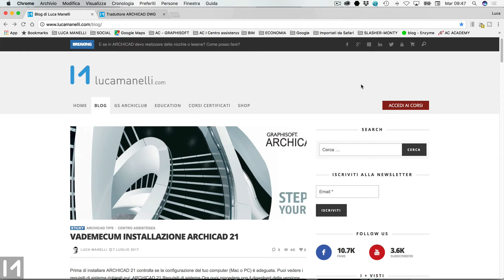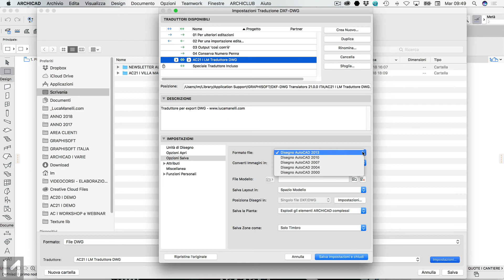ARCHICAD salvare in DWG con il mio Traduttore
Esportare da ARCHICAD in formato DWG è una delle operazioni che spesso ti viene richiesta proprio perchè magari hai la necessità di dare i tuoi disegni a chi utilizza AutoCAD o software CAD bidimensionali.

In questo video tutorial ti spiego come fare la registrazione (non uso la Pubblicazione ma il "classico" Salva con nome...) e perchè devi usare il mio Traduttore DWG.

Il Traduttore DWG per ARCHICAD, che ho realizzato, è gratuito e lo puoi scaricare da questa pagina:

Vedrai che sarà facile da installare (con la guida che trovi nella pagina dedicata) e che i tuoi disegni saranno esportati senza causare troppi problemi ai tuoi collaboratori che non usano ARCHICAD.